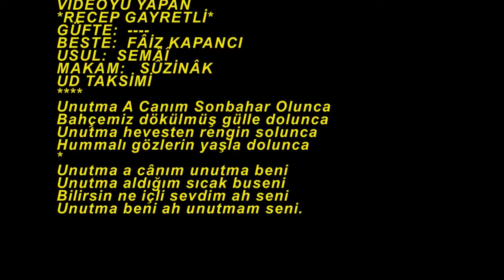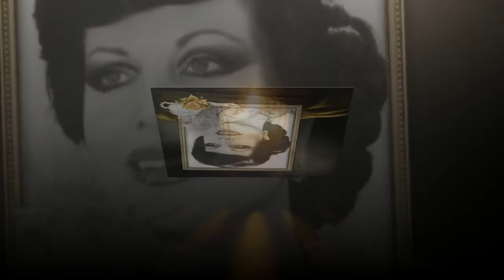Elâ ALTIN-Unutma A Canım Sonbahar Olunca (UD TAK.)(SÛZNÂK)R.G.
SOLİST:
*ELA ALTIN*
VİDEOYU YAPAN
*RECEP GAYRETLİ*
GÜFTE:
BESTE:  FÂİZ KAPANCI
USUL:  SEMÂÎ
MAKAM:   SÛZİNÂK
UD TAKSİMİ
Unutma A Canım Sonbahar Olunca
Bahçemiz dökülmüş gülle dolunca
Unutma hevesten rengin solunca
Hummalı gözlerin yaşla dolunca
Unutma a cânım unutma beni
Unutma aldığım sıcak buseni
Bilirsin ne içli sevdim ah seni
Unutma beni ah unutmam seni.